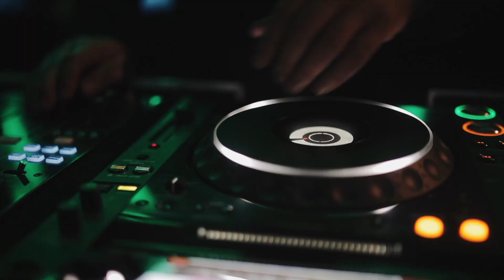Nossas Casas: Contemporâneo 8076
O Contemporâneo 8076 é um espaço para evento que une a elegância de uma estrutura contemporânea com a presença da natureza do nosso jardim interno, um local maravilhoso, que esbanja elegância e sofisticação.
A arquitetura versátil do Contemporâneo 8076 também é um ponto forte, já que não limita a decoração e comporta eventos de diferentes estilos. Um convite para fazer sua imaginação voar.